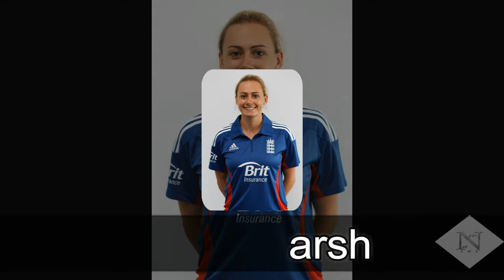Top 10 Beautiful Women Of Cricketers in the World You Don’t Know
1. Sana Mir - Sana Mir (born 5 January 1986) is a cricketer from Pakistan

2. Rosalie Birch - Rosalie Anne Birch (born 6 December 1983 at St Albans, Hertfordshire) is a famous English cricketer

3. Mithali Raj - Mithali Raj is the captain of the Indian Women’s cricket team. She was born in December 1982 in Jodhpur, Rajasthan

4. Meghann Moira Lanning - Meghann Moira “Meg” Lanning (born 25 March 1992) is an Australian cricketer.

5. Katherine Helen Brunt - Katherine Helen Brunt (born 2 July 1985, Barnsley, Yorkshire) is an incredible English cricketer

6. Rosalie Birch - Rosalie Anne Birch (born 6 December 1983 at St Albans, Hertfordshire) is a famous English cricketer

7. Isa Guha - Isa Tara Guha (born 21 May 1985) is one more cricketer from England.

8. Sarah Jane Taylor - Sarah Jane Taylor (born 20 May 1989) is a widely known English cricketer

9. Holly Ferling - Holly Lee Ferling (born 22 December 1995) is another beautiful and impressive Australian female cricketer.

10. Ellyse Perry - Ellyse Alexandra Perry (born 3 November 1990) is a sportswoman from Australia